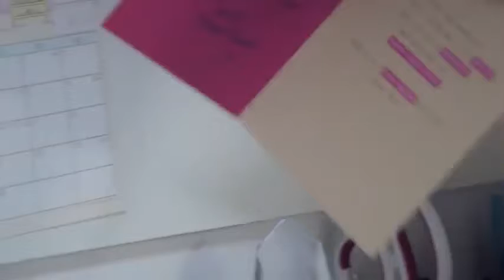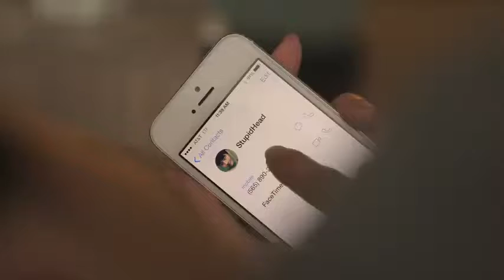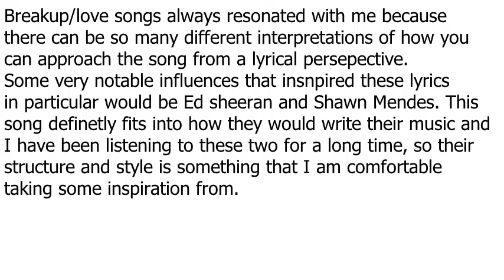Something Beautiful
Original song written by Roy.